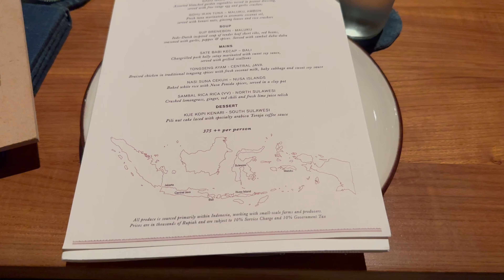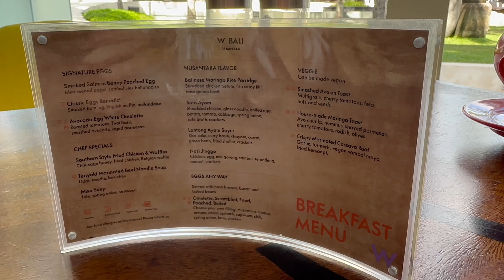Bali Travel Vlog | Exploring Seminyak, Nusa Dua & Jimbaran - to visit, stay & eat!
Sharing in our Bali travel vlog all the places to visit, cafes, good food and where we stayed in our 4 stays in Seminyak, Nusa Dua and Jimbaran 🫶. Make sure you watch this if you're planning a trip to Bali!

Music 🎵

Music by Kim Chi Sun, QQQ - don't say you love me